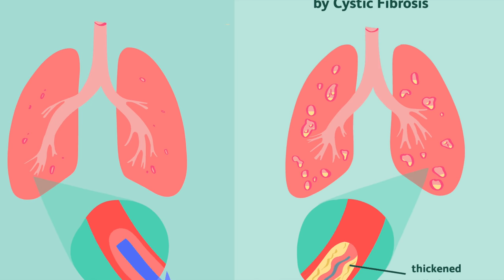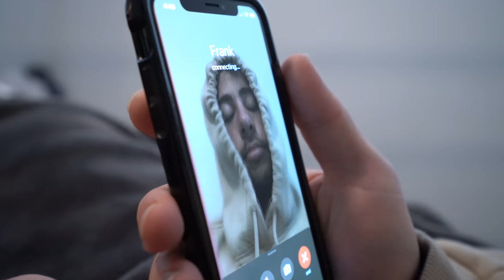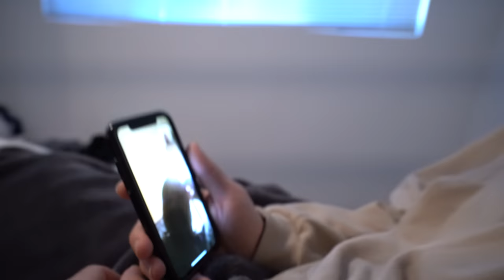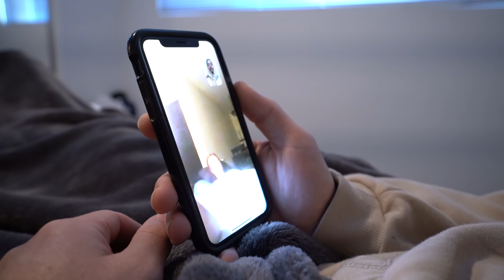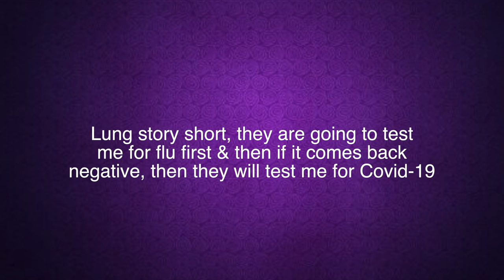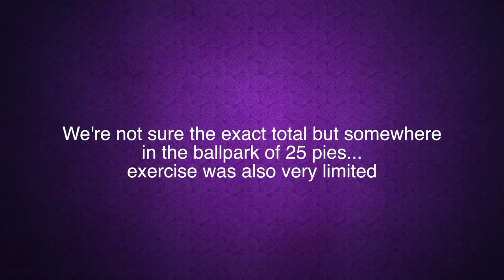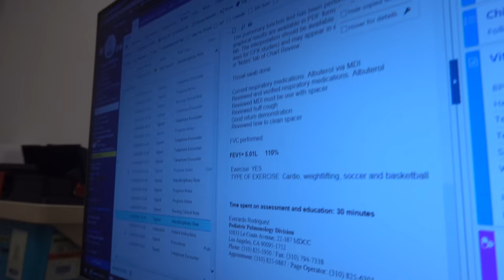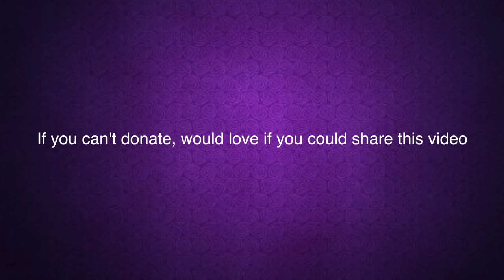THE DRUG THAT CURED MY LUNG DISEASE (CYSTIC FIBROSIS)